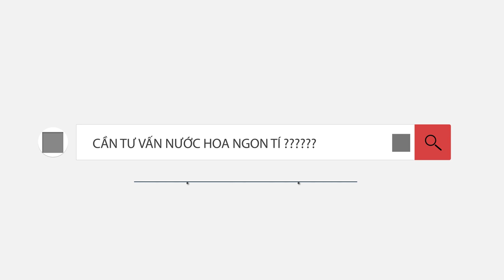Cập nhật nước hoa mới quất ! Chọn hàng đi mua thời dịch Covid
Hôm nay mình giới thiệu đến mọi người chủ đề về nước hoa mình mới mua trong thời gian vừa qua. Các bạn cùng xem một vài cảm nhận của mình về chai nước hoa này nhé . Hãy ủng hộ kênh của mình bằng cách nhấn vào